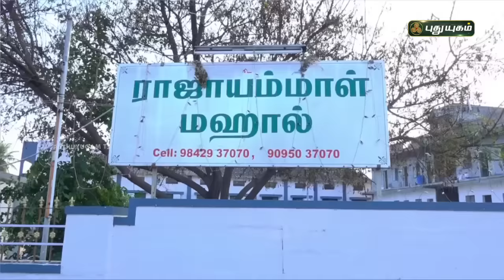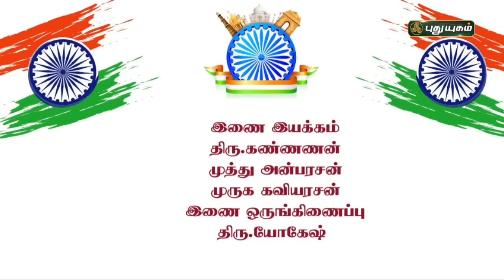குடியரசு தின சிறப்புப் பட்டிமன்றம் - நடுவர் டாக்டர் ஜெய.ராஜமூர்த்தி தலைமையில்.. | PuthuyugamTV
நடுவர் டாக்டர் ஜெய.ராஜமூர்த்தி மற்றும் பிரபல பட்டிமன்ற பேச்சாளர்கள் பங்குபெற்ற காணும் பொங்கல் சிறப்புப் பட்டிமன்றம்